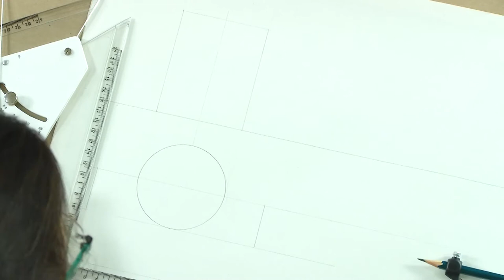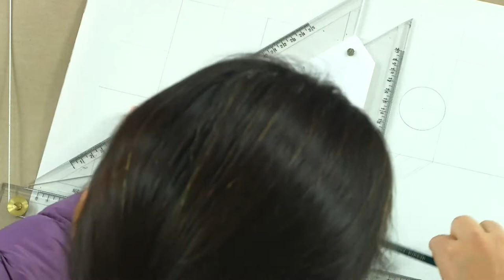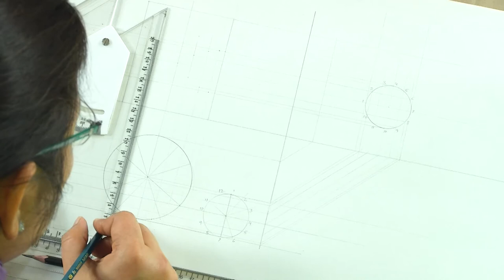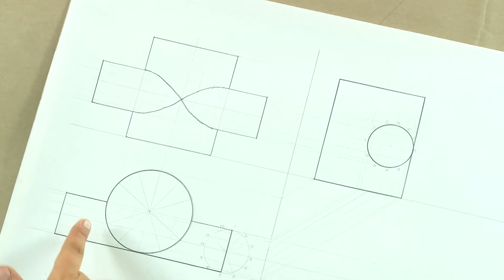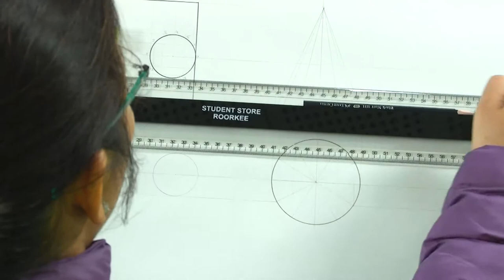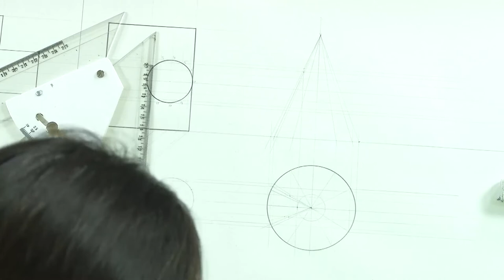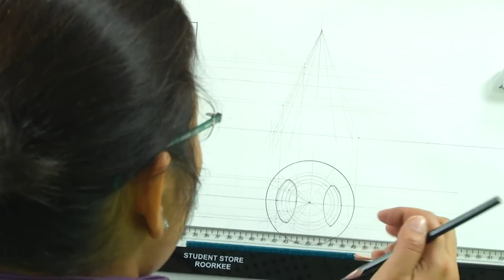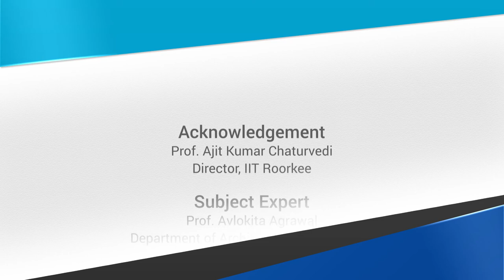Lecture 40: Intersection of Surfaces - II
In this lecture, intersection of different surfaces is demonstrated.